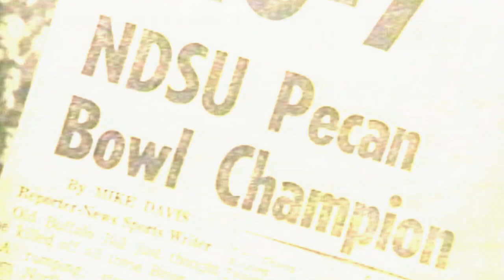NDSU Football Hosts 1960s Decade Reunion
The Bison football team won their first three national championships in 1965, 1968 and 1969.  Those players were welcomed back to Fargo for a reunion on September 11, 2015.